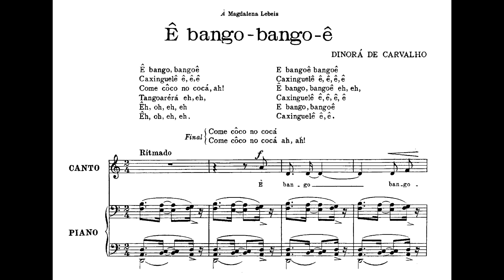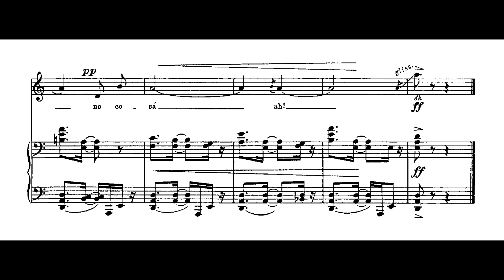Dinorá de Carvalho - Ê bango-bango-ê (Jarbas Braga, barítono; Ma. do Carmo Arruda Botelho, piano)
Ê bango-bango-ê, de Dinorá de Carvalho (música) sobre "texto popular, registrado por Arthur Ramos em 'O Folclore Negro no Brasil' ", interpretado por Jarbas Braga (barítono) e Maria do Carmo Arruda Botelho (piano).